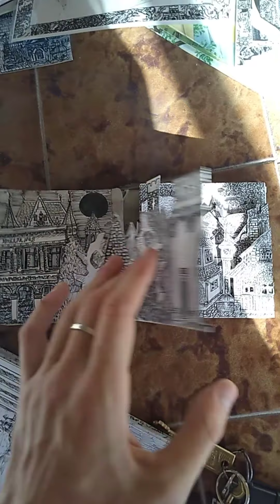2 pop ups sketchbooks /// cuadernos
The Kinks sonando. Usé cutter, Bic negra y Rotring negra :)